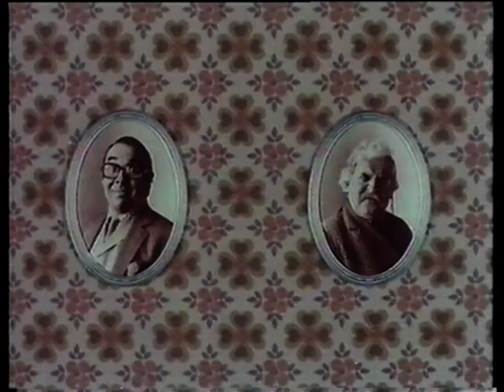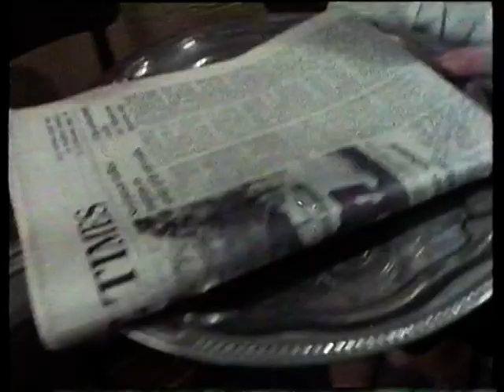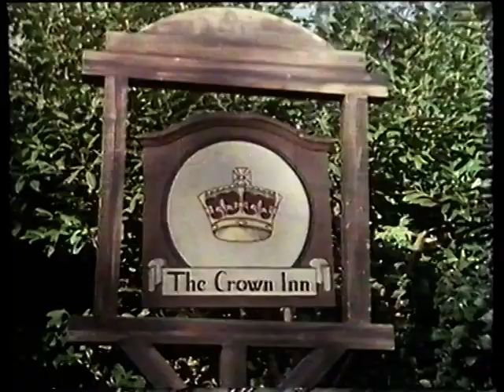The Two Ronnies The Picnic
The Two Ronnies The Picnic BBC One 1980.
From a video recording made on BBC One in 1980.